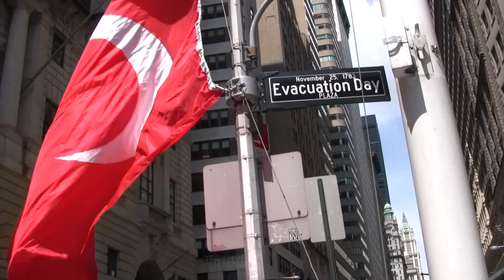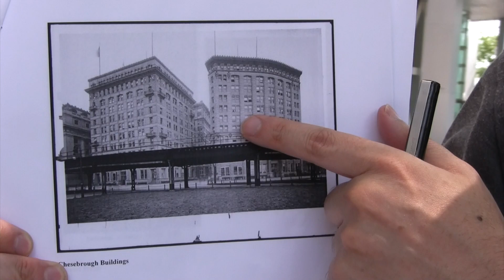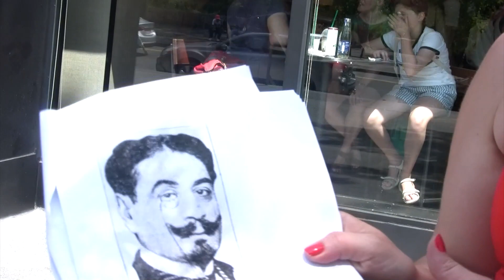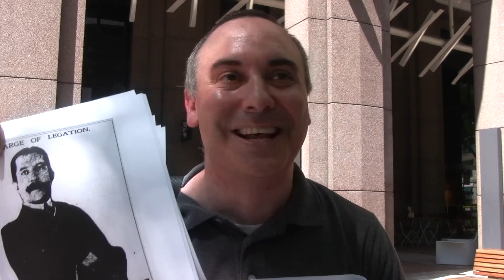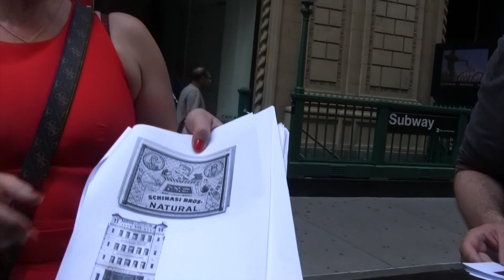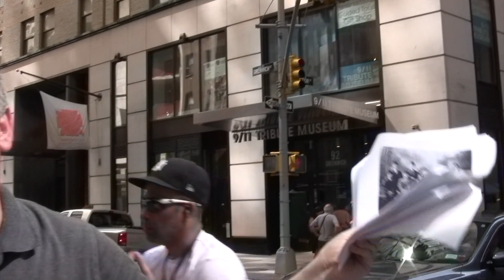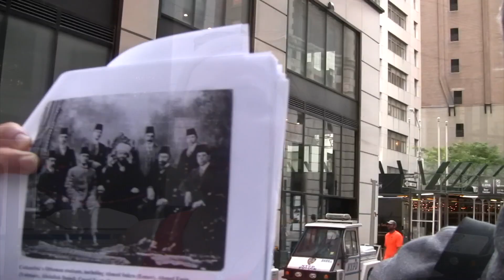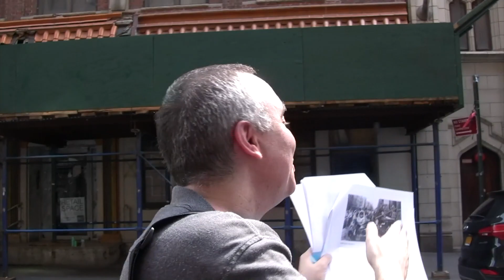OTTOMAN HISTORY IN LOWER MANHATTAN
TAKE A WALKING TOUR OF A FASCINATING AND LITTLE KNOWN ASPECT OF LOWER MANHATTAN'S PAST ITS OTTOMAN HISTORY.